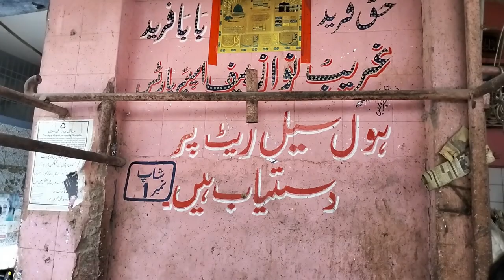PAYA | PAYE | Rs 700 | Beef | Whole SALE Nazimabad Gol Market | URDU HINDI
Guys Hope you all are doing well.
we are back again with the new vlog,
Here we are visiting the most popular " Nazimabad Gol Market." it is known to have the best and fresh red and white meat. the audience like to  visit and buy meat from there due to some reasons. one is it is affordable and the second is it always delivers the same quality
as you are our priority and we aim to offer and provide you information about the things you can organize your household. we would recommend you to try Nazimabad Gol Market.

NOTE: we are just providing information to you guys. in any case of miss-commitment from the shopkeeper, we will not be responsible in any manner (discount rates are valid till the availability of stock).

REGARDS
MAQSOOD DISCOVERS WORLD